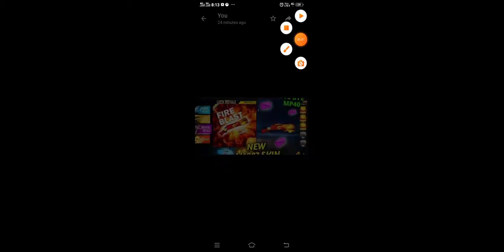Freefire Max and related news